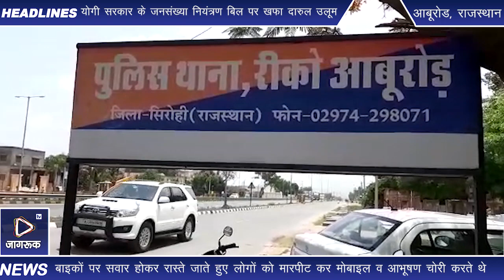आबूरोड : मोबाइल व गहने लूट के चार आरोपी गिरफ्तार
रीको पुलिस ने बाइक चालक युवक व महिला के साथ मारपीट कर मोबाइल व नकदी लूटने के चार आरोपियों को  गिरफ्तार किया।
विओ: एसपी धर्मेंद्र सिंह की ओर से चोरी, नकबजनी एवं लूट की घटनाओं पर अंकुश लगाने के लिए व वांछित अपराधियों की धरपकड़ के लिए विशेष अभियान चलाया जा रहा है। इसी के तहत डीएसपी प्रवीण कुमार के सुपरविजन में रीको थानाधिकारी बलभद्र सिंह के नेतृत्व में टीम गठित की गई। टीम में सहायक उप निरीक्षक दिनेश कुमार, कांस्टेबल अमन कुमार व बालूराम को शामिल किया गया। टीम द्वारा मुखबिरों  की सहायता व तकनीकी विश्लेषण के आधार पर बाइक सवार मुकेश कुमार व उसकी भांजी के साथ मारपीट कर मोबाइल व नकदी छीनने के चार आरोपियों को गिरफ्तार किया।
3 जुलाई को रात को की थी लूट

गत 3 जुलाई की रात में सात-आठ अज्ञात आरोपियों ने अमरनाथ महादेव मंदिर भैसासिंह रोड पर बाइक सवार भैसासिंह निवासी मुकेश कुमार पुत्र मांगीलाल
गरासिया व उसकी भांजी के साथ मारपीट की। मोबाइल व गहने लूटकर फरार हो गए। इस पर पुलिस ने विभिन्न धाराओं में मामला दर्ज कर आरोपियों की तलाश शुरू
की।
चार  लुटेरे गिरफ्तार

पुलिस ने आबूरोड की कुंई की आकोरफली निवासी गुलाराम पुत्र पूराराम गरासिया, चतराराम पुत्र बेलाराम गरासिया, लालाराम पुत्र गलबाराम गरासिया व गोवाराम पुत्र गलबाराम गरासिया को गिरफ्तार किया। चारों आरोपी आबूरोड

के कुंई गांव की आकोर फली निवासी हैं।
टीम को मिली सफलता

आरोपी रात्रि के समय शराब पीकर बाइकों पर सवार होकर रास्ते जाते हुए लोगों को मारपीट कर मोबाइल आभूषण आदि की लूट व चोरी करते थे। अमरनाथ महादेव मंदिर भैसा सिंह रोड पर बाइक सवार भैंसासिंह निवासी मुकेश कुमार व
उसकी भांजी के साथ मारपीट कर मोबाइल व नकदी लूट कर ले गए थे। दहशत पैदा।की। इस पर एसपी धर्मेंद्र सिंह ने घटना को गंभीरता से लिया। विशेष टीम का गठन किया। आरोपियों की गिरफ्तारी के निर्देश दिए। मुखबिर सूचना व तकनीकी

विशेषज्ञों की सहायता से घटना में वांछित चार आरोपियों को गिरफ्तार किया गया। गिरफ्तार आरोपियों से पूछताछ जारी है। वारदात में शामिल अन्य आरोपियों की सघनता से तलाश की जा रही है।